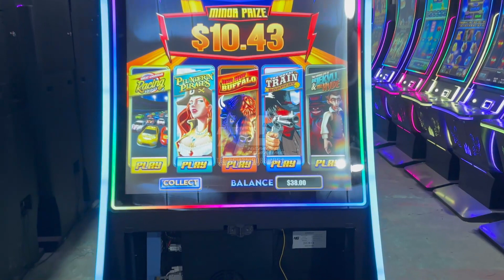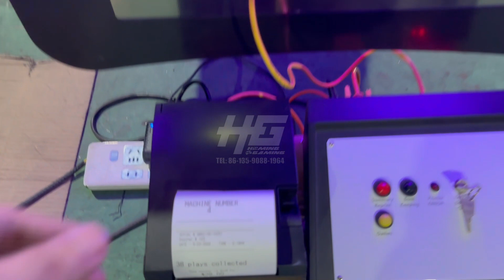USA Eagle Slot Machine Fusion 6 Skill Board How to Connect the Mutha Goose Printer,Fledgling Board?